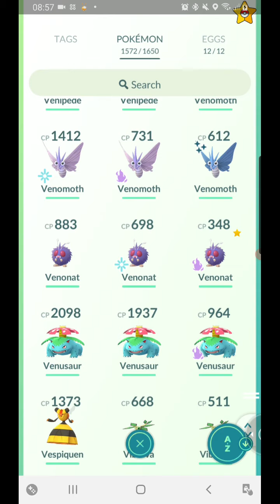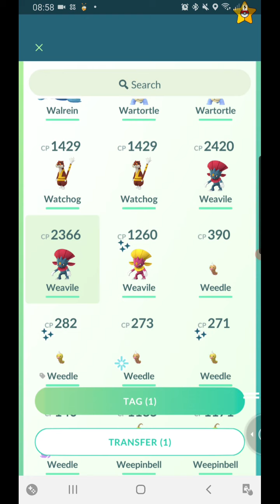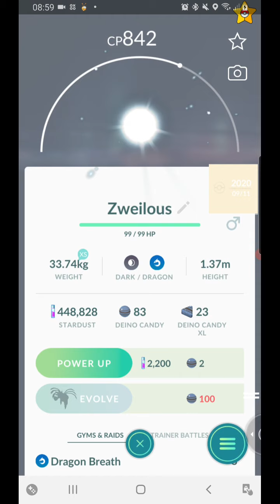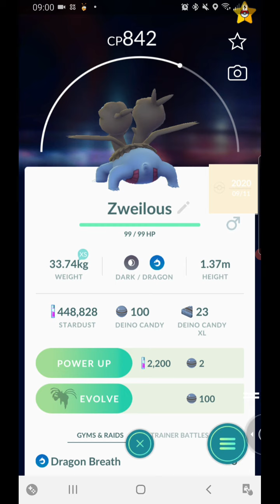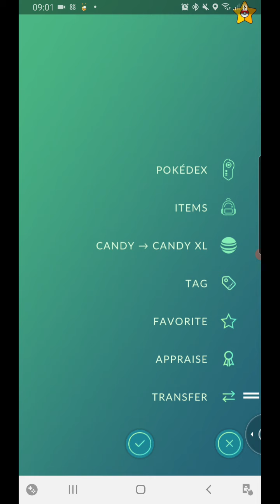15 February 2021(2)